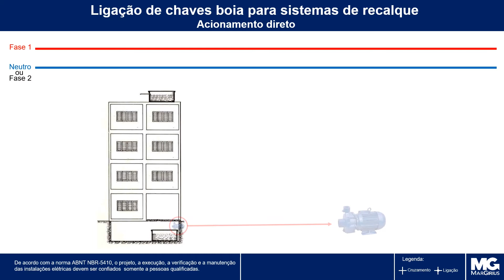Chaves boia funcionando na prática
Saiba como ligar as chaves boia da série CB-2000 em sistemas de recalque, muito utilizados para bombear água de um reservatório inferior, como um poço ou cisterna, para outro reservatório superior (caixa-d’água).